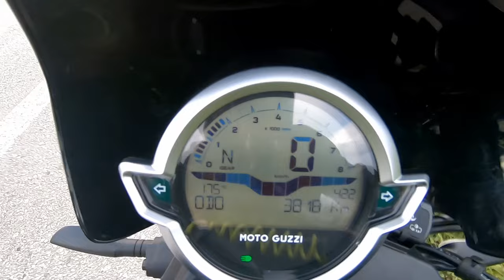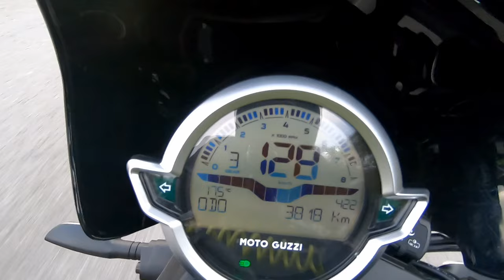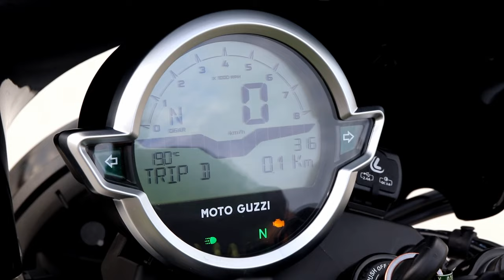Moto Guzzi V7 stone . Garage episode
This is a 2022 23 ,stone  model . This is a video in greek with greek and simple english subtitles . Το μηχανάκι είναι του 2022 23 η 'έκδοση stone και το βίντεο έχει ελληνικούς και αγγλικούς υπότιτλους

       EVENTS
KOKKINA FEGARIAs base is Chania Creta Greece